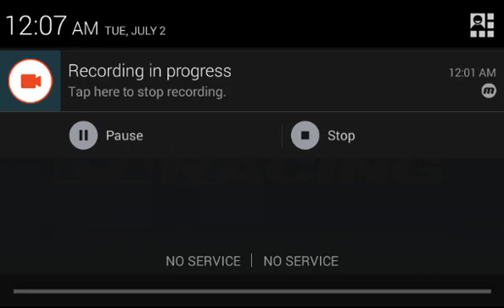Real Racing 3 #7 l Pure Stock Challenge 100% Completion